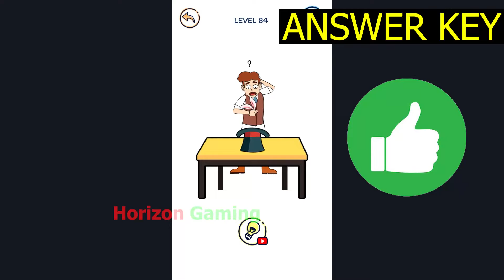Draw Puzzle 4 LEVEL 84 - Gameplay Walkthrough Android IOS